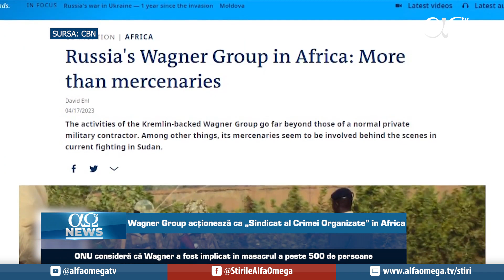Wagner Group actioneaza ca „Sindicat al Crimei Organizate” in Africa | AO NEWS, 08 iunie 2023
Știrile zilei:
1. Wagner Group actioneaza ca „Sindicat al Crimei Organizate” in Africa
2. Blinken s-a întalnit cu printul mostenitor saudit
3. Adolescentul care a desenat o mustata pe imaginea lui Erdogan a fost inchis
4. Primarul francez din Grenoble vrea sa inlocuiasca sarbatorile crestine

Știri prezentate în cadrul „AO NEWS” din 08 iunie 2023.